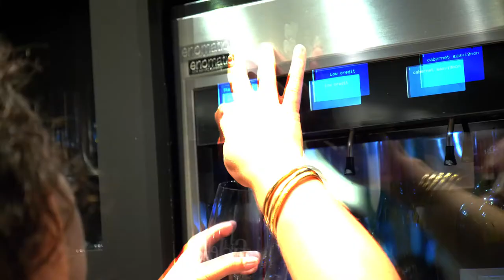Q.C. Urban Art Showcase "Paint & Play" (1 Year Anniversary)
The 1 Year Anniversary of the Queen City Urban Art Showcase "Paint & Play" in Charlotte, NC.